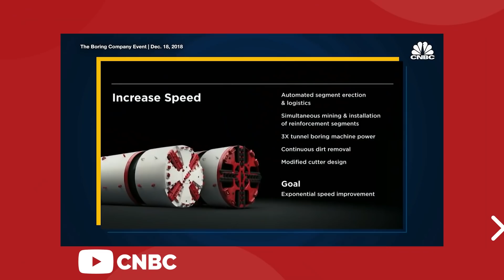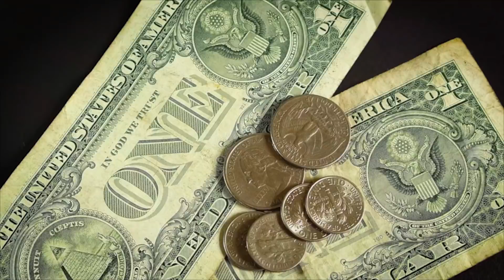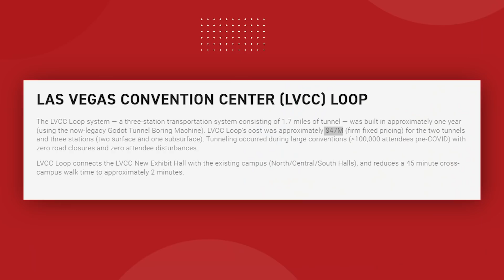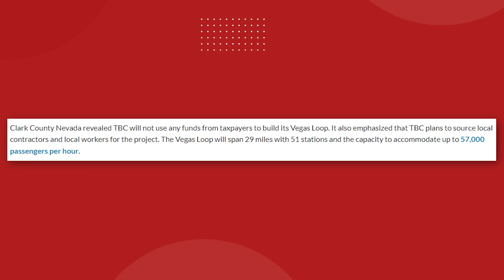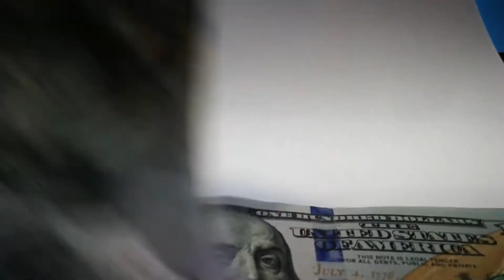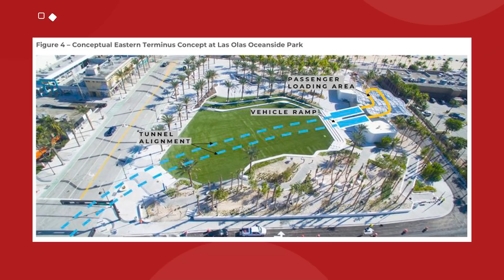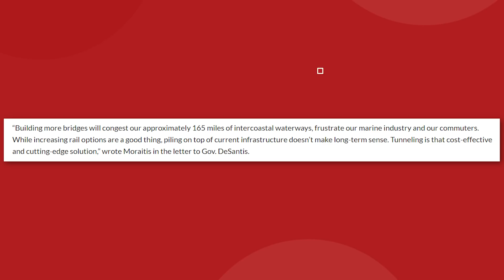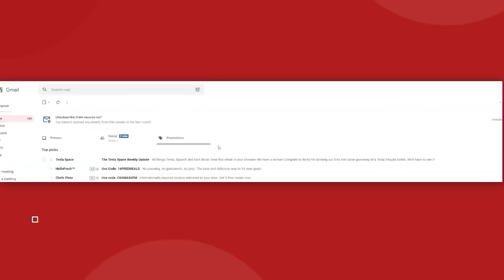The Boring Company 2022 Update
The Boring Company 2022 Update.. Recently Elon Musk's Boring Company tunnel unfortunately... had some traffic, which it's supposed to solve. Let's look into The Boring Company, what's to come in 2022, how it's supposed to prevent traffic, and how it works.

Last video: How Tesla Is Opening Their Own Mining Operation!